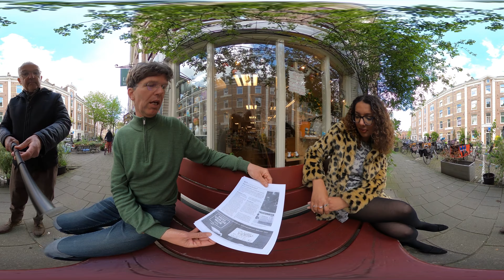True pricing interview